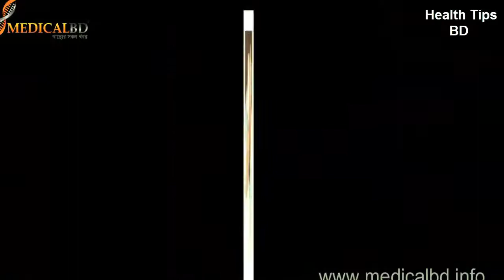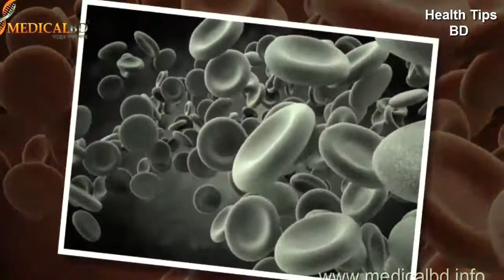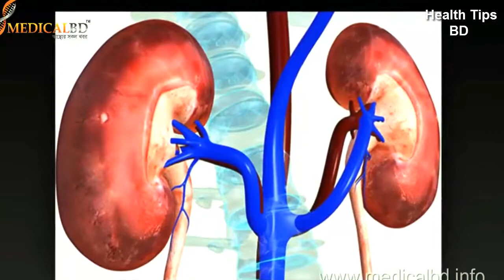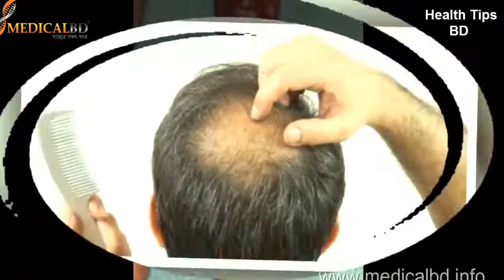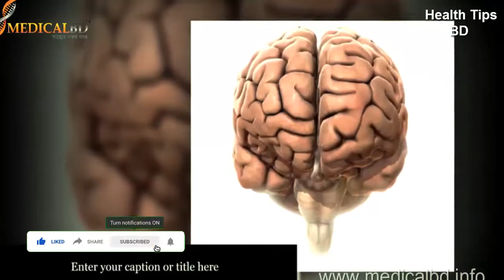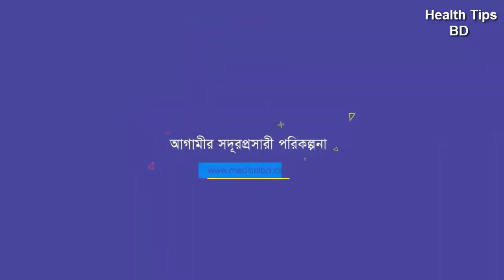থানকুনি পাতার ঔষুধি গুন জানলে অবাক হবেন||health tips BD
keyword...